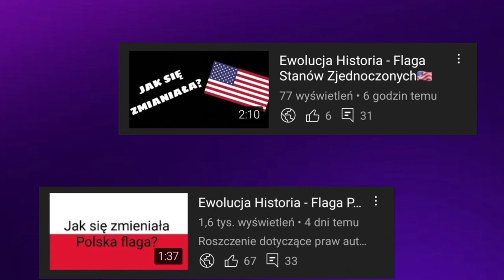Ewolucja loga Domino's Pizza (1960-2022)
🔴Opis🔴
Cześć! Witajcie w serii ewolucja na moim kanale! Dziś wam pokaże logo Domino's pizza jak się zmieniało na przestrzeni lat. Jeśli masz pomysł na kolejny odcinek z tej serii to napisz w komentarzu! Zapraszam do oglądania!

🎵Muzyka: Kuchnia Snafa - gothic remix (instrumental)